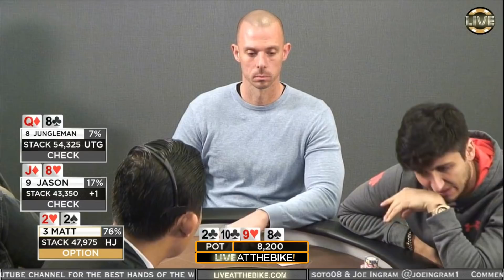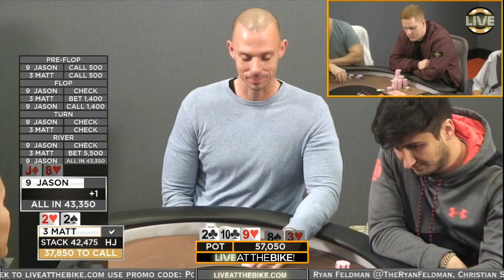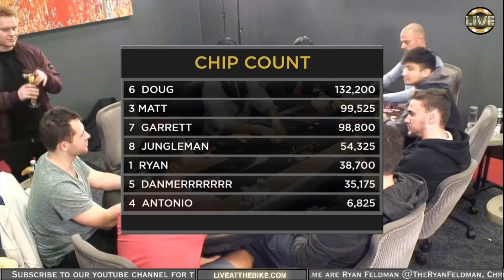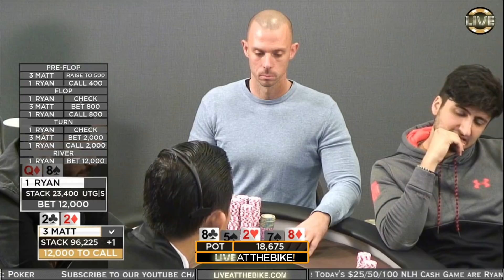Matt Berkey Flops BACK 2 BACK Sets Of Deuces ♠ Live at the Bike!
Matt Berkey flops a set of deuces in 2 consecutive hands in a star-studded high stakes cash game on Live At The Bike!

November 9, 2017 - $25/$50/$100 No Limit Hold'em

Commentators: Joey Ingram, Christian Soto, Ryan Feldman

Watch. Play. Win!

Live at the Bike! is the first and only regularly scheduled live stream to feature a live poker cash game. Real people playing poker with their own bankrolls, uncut, unscripted, unedited, with expert commentary from top grossing poker pros.